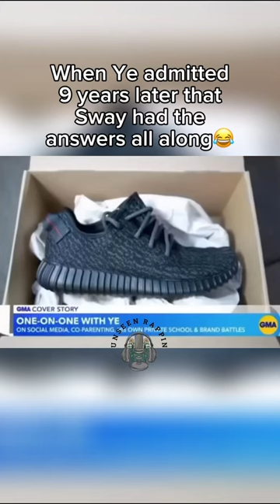Sway had them the whole damn time😂😭